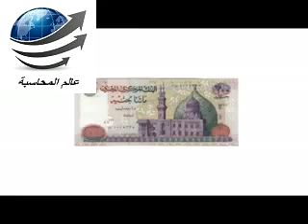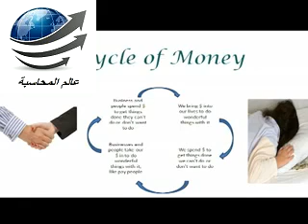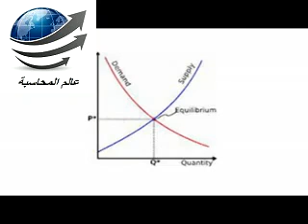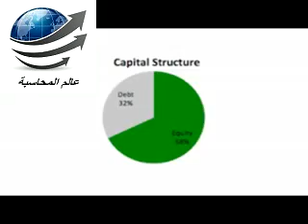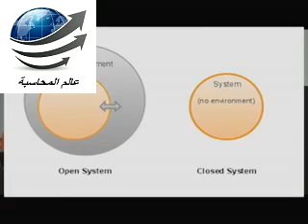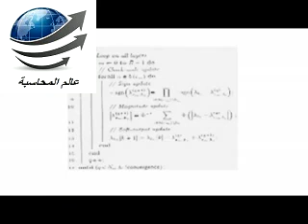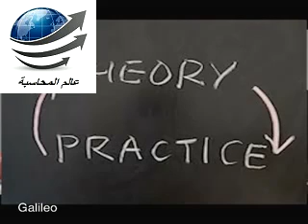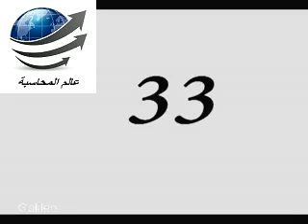التمويل الادارى - المحاضرة الاولى - تخطيط المالى - عالم المحاسبة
التمويل الادارى -  المحاضرة الاولى -  تخطيط المالى - عالم المحاسبة -  الدكتور شاهين